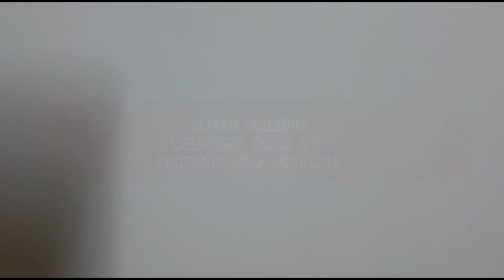Among us imposter drawing/best way to draw among us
Hi, this is Sandesh, he is a 6 years old, he like drawing very much, without going to the drawing class he learned himself.